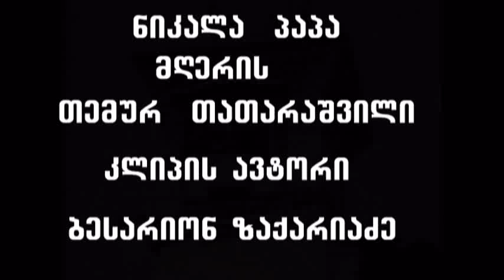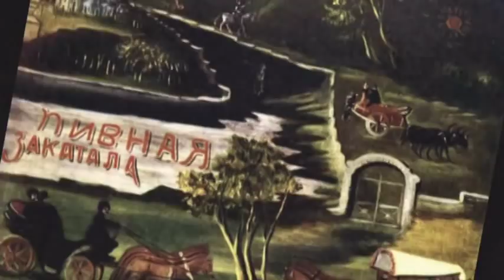NIKALA PAPA BESARION ZAKARIADZE 21 10 2011